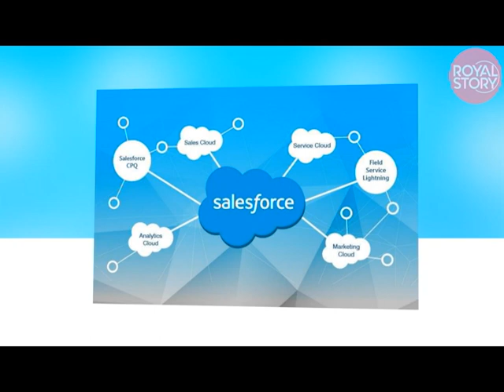ONLY 2 MINUTES FOR HER! James Holt Advise Haz To Delete Meg Scene In New Project To Avoid Hate Train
To ensure the benefit of the organization as well as Harry's, assistant James Holt advised Harry to delete all scenes of meghan in the movie to avoid being hated after meghan's bad dramas. Although this made meghan mad but it seems they did it but in invictus games meghan only appeared for 2 minutes